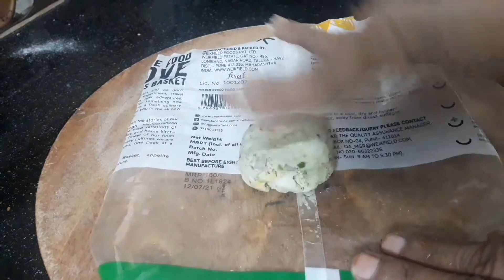rice flour sorakaya roti healthy breakfast,👌👌